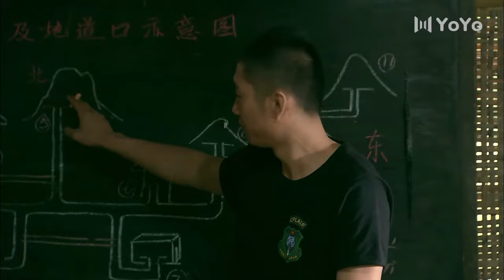特种兵被恐怖分子俘虏,遭到严刑拷打,然而事情不简单⚔️ 动作 | 枪战 | 特种兵